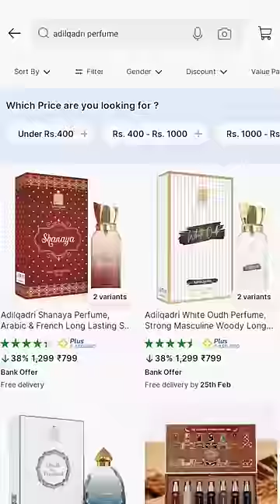Sell me this Perfume gone wrong 🗿😂 | Kuldeep Singhania